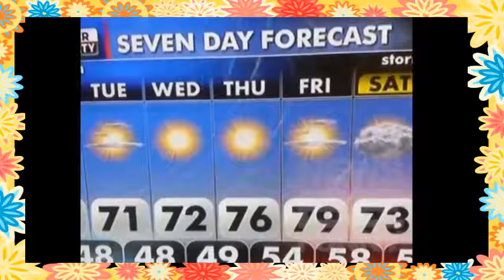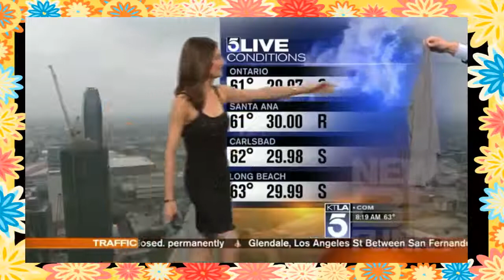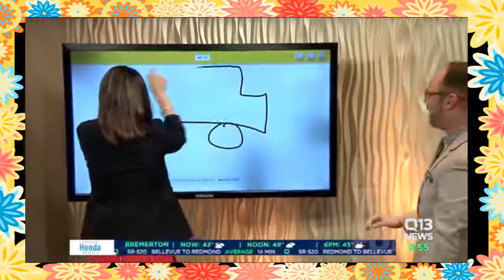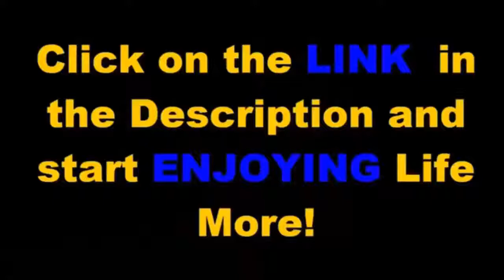Laugh More today 21 Living the Dream Making Money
If you're ready to get started just click on this link right here and get started. if you were invited to this webinar just put the username of the person that invited you ...if not invited ...then just click on the RED button

Below are the other Programs of Living the Dream that help people make money by promoting their passion in this field.  Once you become a paid member you have access to ALL of THESE PROGRAMS FREE.

MORE FREE PROGRAMS once you're a PAID MEMBER ..!!

Karaoke Kash Club - Make money singing with people.

I love Cooking - Make money by sharing your recipes.

Travel Club Living the Dream!

Girls' Night Out - Make money by GOING out with FRIENDS to dance...listen to bands. or just have fun. CHECK IT OUT!

Sports Challenge Fan Club This is the Program where we host a Sports Watching party. people make $25 per person they have at their party. Check out the video and enjoy the opportunity for watching sports with friends and make money :D

Golf Tour Club If you love to play golf this is a GREAT program to help you play golf and make money ...Check out the video to see exactly how we do it. Play a foursome and start today. check it out ..!!!

ALL these programs are FREE to paid Members...and there are many more ..and maybe you have one you want to promote …let us know and we will help you create the program… you NEVER have to pay another $25 .it's ONE Time and you get them all..!!!

Obviously ...the money the predicted for you to make is a perfect scenario and we know that most likely this probably won't happen like it always. But with a little bit of work and enjoying helping others do the same (duplication) and following our plan of action as outlined in the video. you can make a significant amount of money. so let's get this party started.!